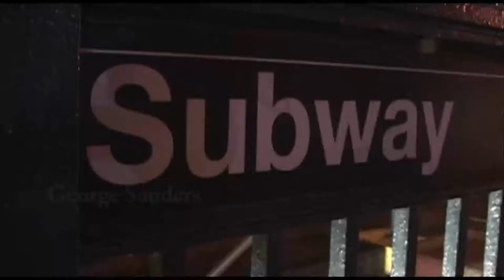THE CALL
Directors George Sanders & Shawn Curran receive an important telephone call from the Host of Dream Makers, Roger Rohatgi.